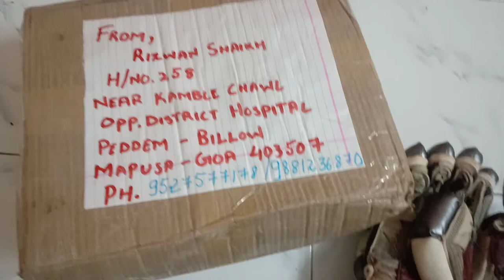Cricket batting gloves repair#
Cricket batting gloves repair#Palm Change# Cricket batting gloves leather repair#Good quality🏏🏏🏏🏏🏏🏏🏏 leather#Pune#Maharashtra All over India service#
courier service address#-🚛🚛🚛🚛🚛
Mr. Akshay Sakhare
CTS NO. 218,
MAHATMA PHULE Peth,
Siddhanath Sankul Building,
FL-9,
Pune - 411042.